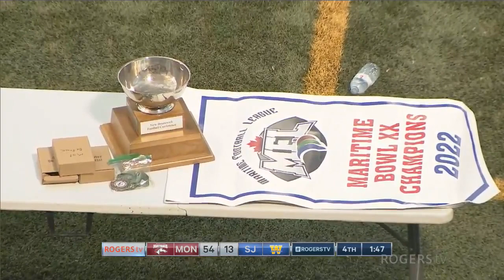Maritime Bowl XX - Maritime Football League - Saint John Wanderers at Moncton Mustangs | Rogers tv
Maritime Bowl XX - Maritime Football League - Saint John Wanderers at Moncton Mustangs